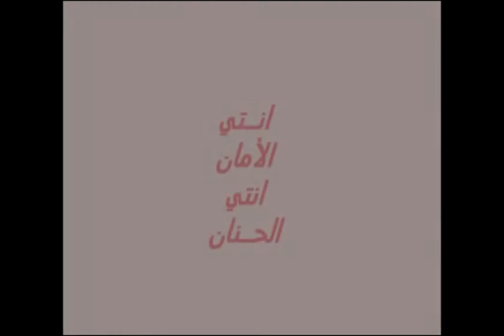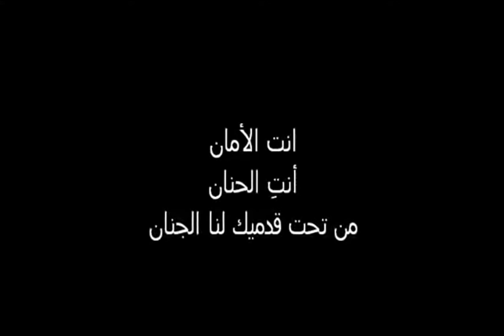اغنية ريمي - انتي الامان " Hiruma "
Yosh tout le monde , aujourd'hui j'ai fait le cover d'une chanson qui me tien vraiment au coeur d'un anime assez vieux mais exceptionnelle et qui marque bien mon enfance ^^ c'est " Remi Nobody's Girl "
donc j'espere que ça vous fera plaisir et je vous dit a bientot ^^

مرحبا ^^ ، اليوم قمت بأغنية الطفولة الرائعة و المليئة بالأساسيس ، المشاعر و الذكريات بالنسبة لي ( و إلى الكثير منكم كذالك أعرف ذالك ^^ )  أتمنى من كل قلبي أن تنال إعجابكم ، مشاهدة ممتعة  يا أصدقاء :)